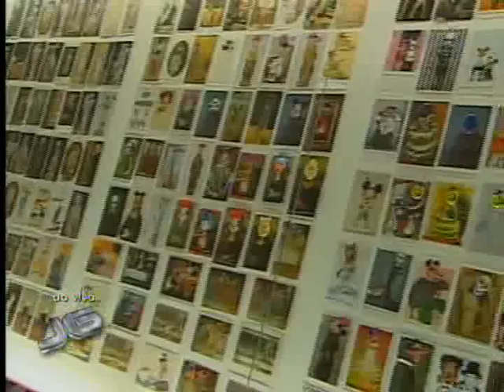Exposição Nelson Leirner (Ao vivo) - 06/09/2011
Começa hoje, na galeria de arte do SESI, uma exposição que comemora os 50 anos de produção do artista Nelson Leirner.

Tema: Cultura